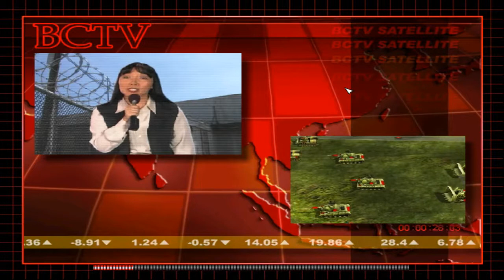Command & Conquer Generals Zero Hour chaina part 1